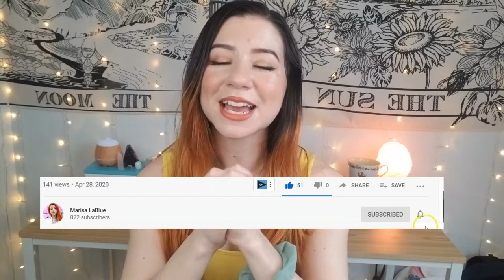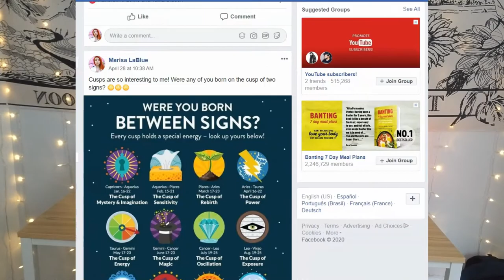Moon in Cancer: What You NEED To Feel Fulfilled I Deepest EMOTIONS and Secrets Revealed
Moon in Cancer: What You NEED To Feel Fulfilled I Deepest EMOTIONS and Secrets Revealed // In today’as video, we’ll be talking about having your Moon in Cancer, what you need to feel fulfilled, and your deepest emotions, compatibility and secrets revealed. The moon  in cancer man and the moon in cancer woman aren’t too different from one another, so we will focus on the overall moon in cancer personality, moon in cancer traits, and moon in cancer compatibility. Those born with the moon in Cancer definitely have a powerful moon sign that can say a lot about you that you weren’t aware of! Hopefully you learn something new, enjoy :)

Hola beautiful people! :) I'm 25 year old entrepreneur born and raised in Northern California. This channel will be dedicated to all things astrology, spirituality, and fantasy! :)